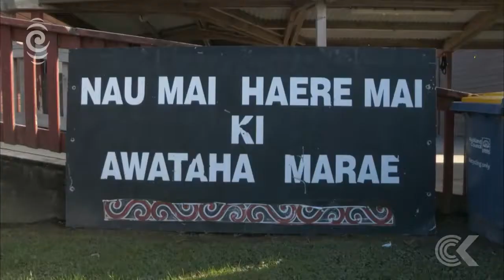Part one: John Campbell goes inside marae where Labour interns stay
John Campbell takes a tour of Awataha Marae, which has been at the centre of a Labour party scandal. Its head Anthony Wilson tells Checkpoint they have been hurt by allegations of sub-standard accommodation.